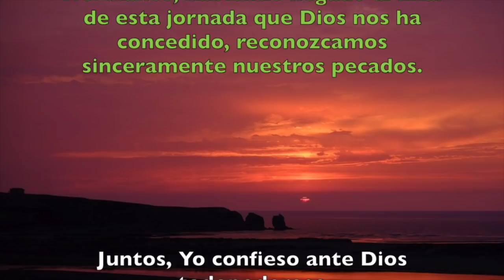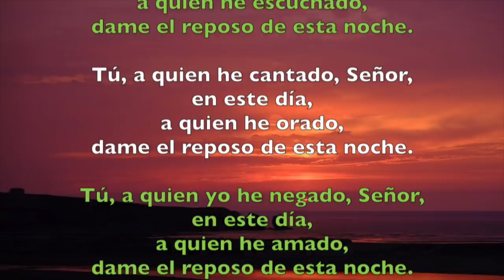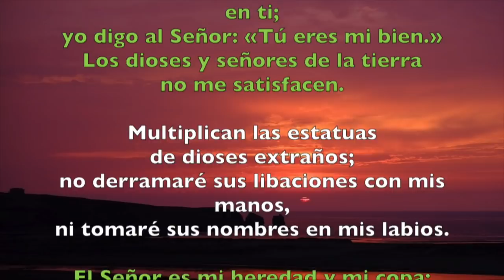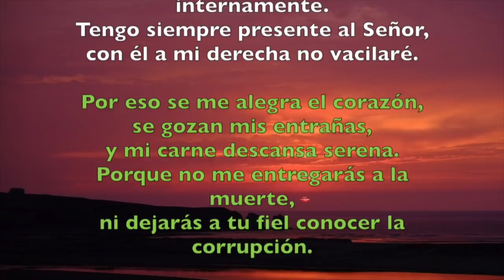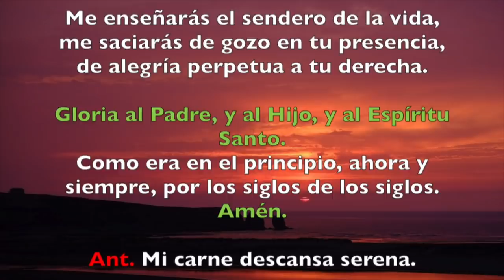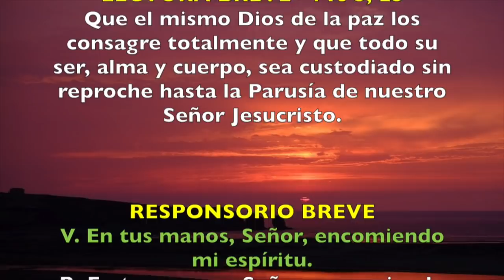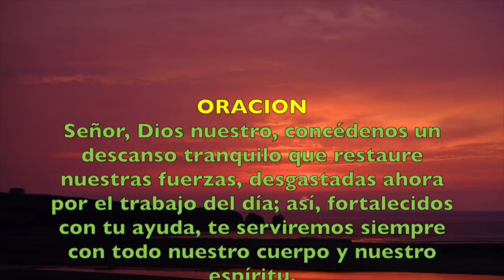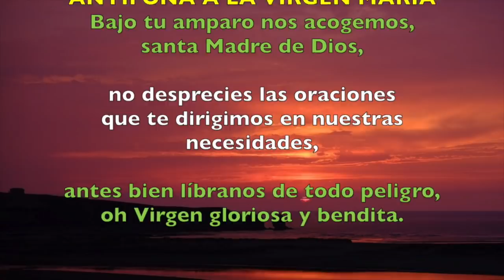Oración de la noche (Completas), JUEVES 29 DE NOVIEMBRE 2018 | Padre Sam